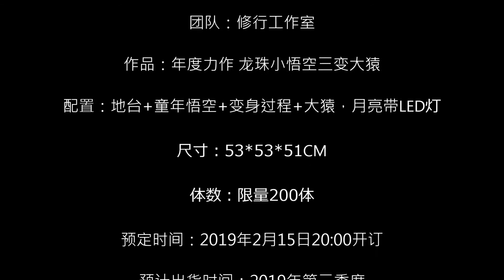修行工作室 - 龙珠小悟空三变大猿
团队：修行工作室

作品：年度力作 龙珠小悟空三变大猿

配置：地台+童年悟空+变身过程+大猿，月亮带LED灯

尺寸：53*53*51CM

预定时间：2019年2月15日20:00开订

预计出货时间：2019年第二季度